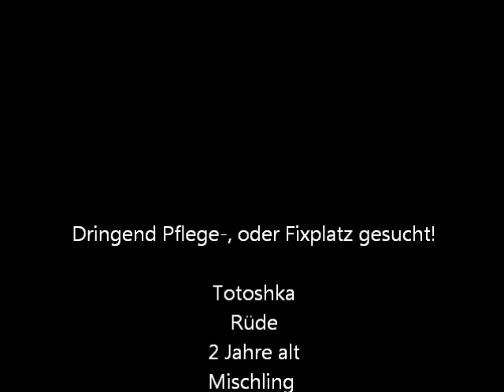Totoshka.wmv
Dringend Pflege-, oder Fixplatz gesucht!

Totoshka
Rüde
2 Jahre alt
Mischling
Schulterhöhe: ca. 40 cm
Impfung: Ja
Kastriert: Ja